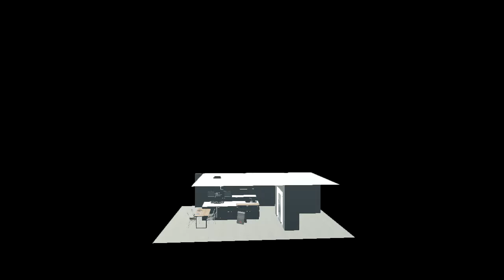bath bomb:LUCCA Sea Salt - WITT Kitchen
Element : bath bomb MarketPlace marketplace green_screen